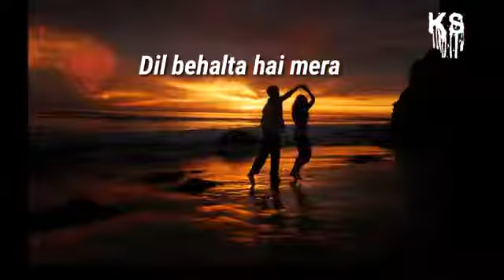May se meena tera saaqi se whatsapp status